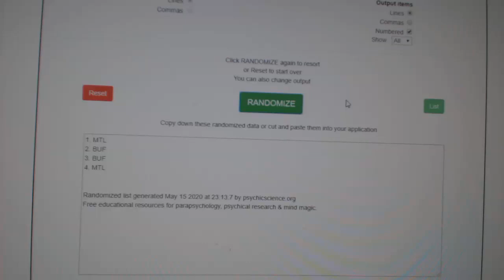Multi Randoms - C&C GB #11,322